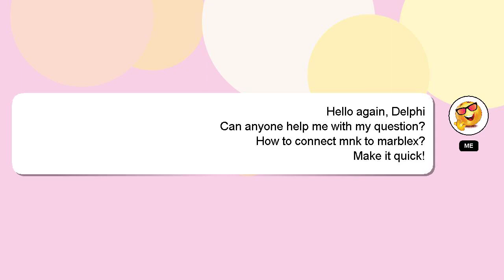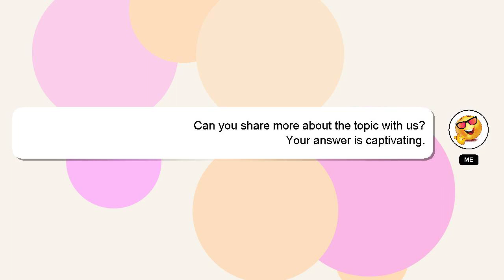How to connect mnk to marblex?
Here's a brief description of who I am, Hello, I am Delphi. Let me help you get the answers you need to your questions. - How to connect mnk to marblex?

Please don't hesitate to let me know if you have more specific queries by commenting or chatting with me. Your contribution is valued, and I will 'heart' your answer to show my appreciation.

*2 What we are experimenting :*